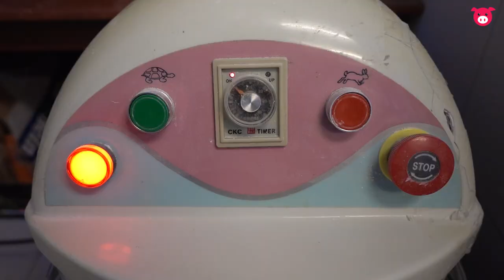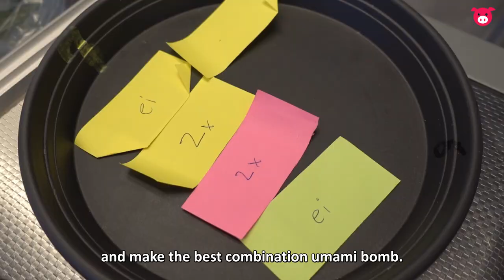The Magic of Ramen | Yokohama Ramen Saito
Yokohama Ramen Saito is a Japanese ramen restaurant in Schiedam, the Netherlands. I loved the ramen so much that I am sharing Toshimi Saitou's (owner and chef) story.

Saitou grew up in a noodle loving family. When he was a youngster he had three part-time jobs, all in a noodle restaurant. He wanted to do something with noodles in the future and he really wanted to go abroad. When Saitou got a job in Japan he was a sales person for a noodle factory. He didn’t make the noodles, but ate it four times per day and sold it to clients. After working in the sales for a long time, he decided to go abroad. He chose the Netherlands, because they have good relationship with Japan and that made it easier to get a working permit.

Now in the Netherlands he makes his own noodles with his ramen machine. He uses the flour from the windmill “De Vrijheid” across his restaurant. The ramen-making process from the video is usually done in the late evening. Saitou doesn’t need to put any chemicals in his ramen to keep them fresh, since he doesn’t need to ship/transfer them. Saitou loves ramen very much. So much, that he hopes he will die while making ramen. Then he can drop his body in the soup and become ramen…
(This is a joke guys, don’t take it seriously.)

But, he is very serious about his love for ramen. His life goal is to bring ramen to Europe, so that every country (or city) in Europe has a ramen restaurant with their own special taste.

_________ 🍲 Visit the restaurant 🍲 __________
Yokohama Ramen Saito
Parkweg 406, 3119 CV Schiedam

Facebook: Yokohama ramen Saito/ 横浜ラーメン 斉藤

Tue – Sat 17:00-21:00 (dinner)
Sun 11:30-15:30 (lunch)
Mon & Tue Closed

____🍜 Start your own noodle restaurant 🍜 ____

For people who are interested in starting a noodle restaurant; Saitou shares his noodle-making skills (the dough part, not the soup) with you via workshops. He offers a "Making Japanese Noodle"-workshop.